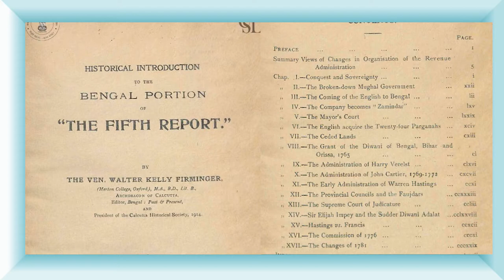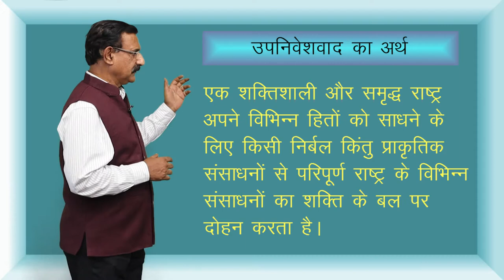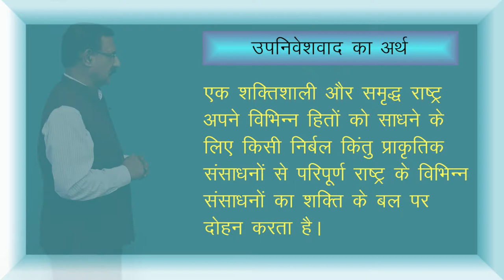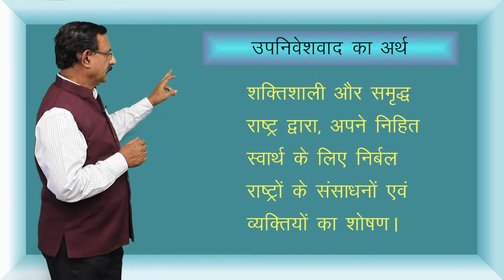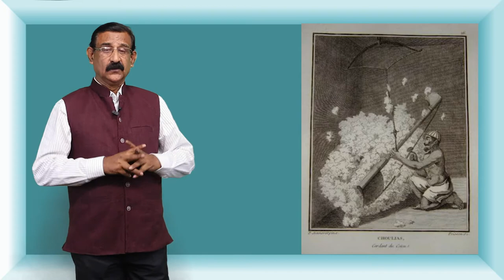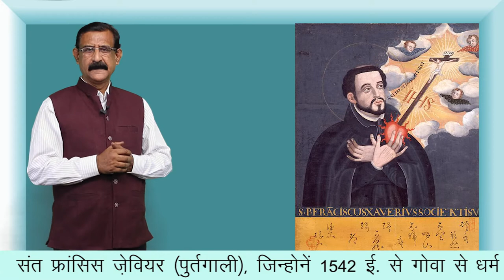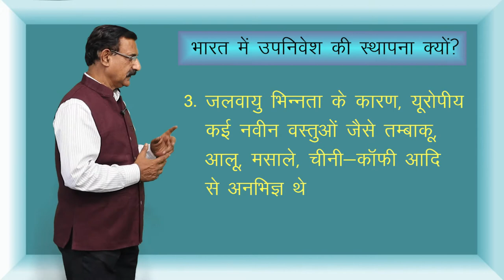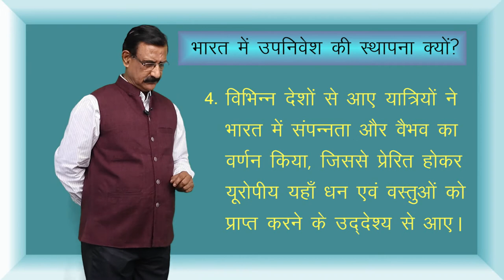CLASS 12th HISTORY | CHAPTER 10 | COLONIALISM AND THE COUNTRYSIDE